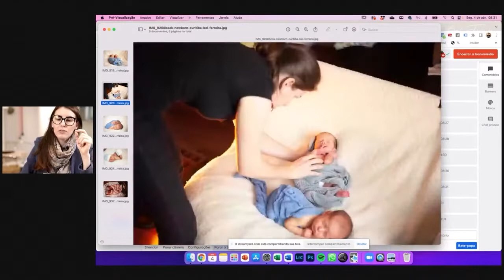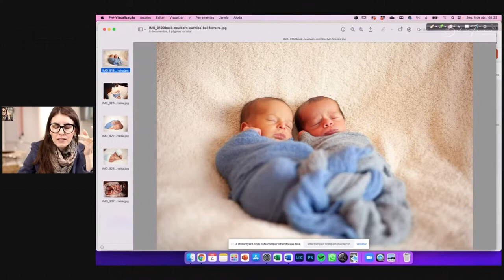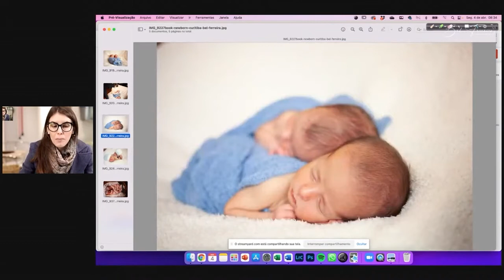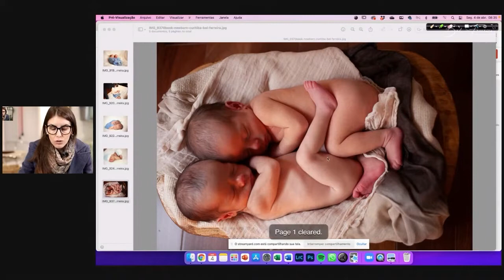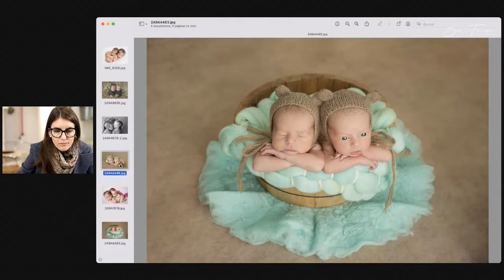Meus primeiros ensaios newborn de gêmeos👶👶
Quando comecei na fotografia newborn, eu deseja MUITO ter a experiência de fotografar gêmeos. Acho que faz parte daquela empolgação gostosa de quando estamos começando algo!

Até que, faziam 4 meses que eu estava fotografando e a oportunidade apareceu, porém…

Para saber o final da história e ver as fotos do meu primeiro ensaio com bebês gêmeos, você precisa ver esse vídeo!!

Depois me conta nos comentários o que achou?